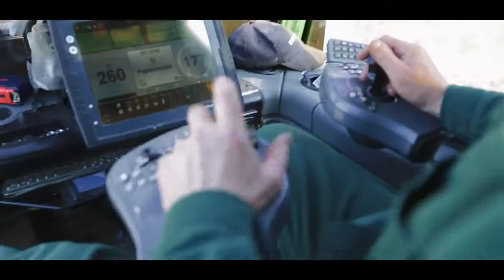Our towns in the arena of E+ LT Miškas Vieta kur aš jaučiuosi gerai